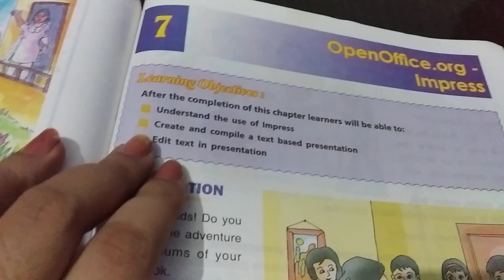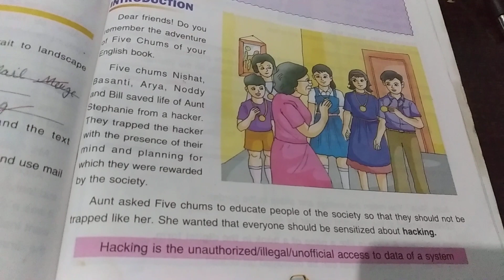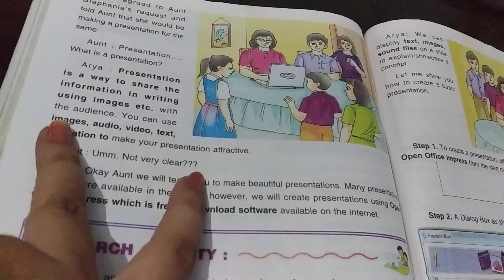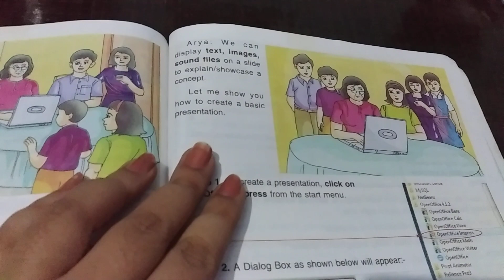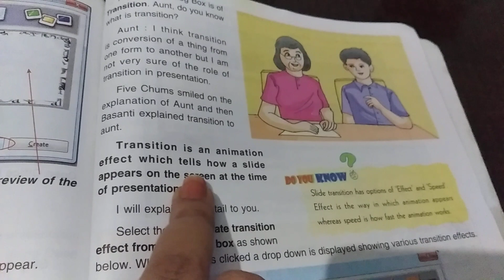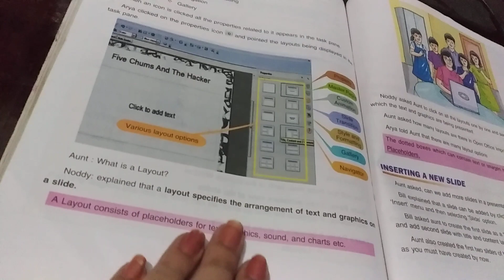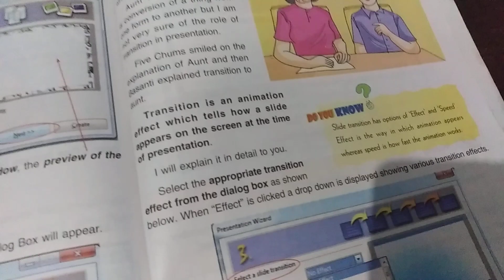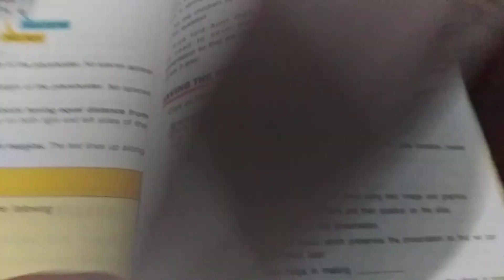Class 5 Chapter 7 Open Office.org impress